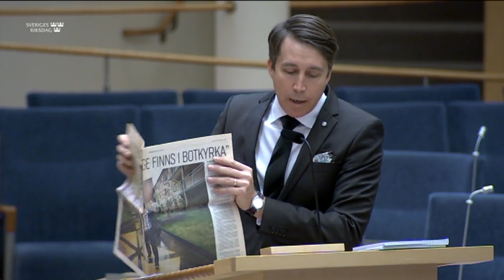Folkomröstning om invandringspolitiken av Richard Jomshof (SD)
till Kultur- och demokratiminister Amanda Lind (MP)

Svensk invandringspolitik har under lång tid varit väldigt extrem. Detta gäller oavsett om vi gör en jämförelse med våra nordiska grannländer eller med övriga Europa. Resultatet av denna massinvandring är tydlig. Sverige som en gång var ett tryggt, stabilt och homogent land kännetecknas i dag alltmer av splittring, segregation, ett ökat utanförskap och en ökad otrygghet.
Dagens massinvandring är på väg att slita sönder Sverige, samtidigt som den kan komma att leda till en situation där det svenska folket blir en minoritet i sitt eget land. Det minsta man kan begära i en sådan situation är att man låter det svenska folket få tycka till i frågan.
Därför bör regeringen snarast utlysa en folkomröstning där det svenska folket får avgöra om Sveriges invandringspolitik även fortsättningsvis ska vara ansvarslös och destruktiv eller om den ska vara ansvarsfull och restriktiv i enlighet med vad Sverigedemokraterna föreslår.
Med anledning av detta vill jag fråga kultur- och demokratiminister Amanda Lind:

Kan ministern tänka sig att verka för att en sådan folkomröstning hålls här i Sverige?